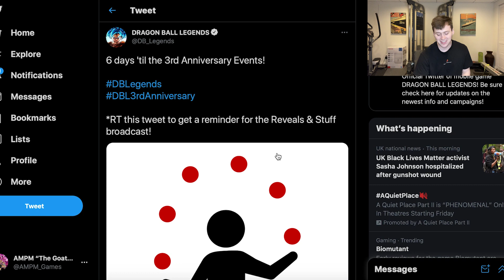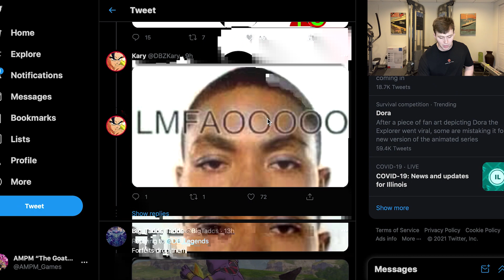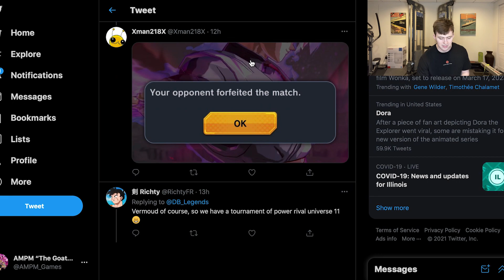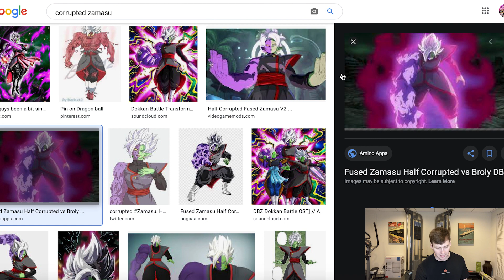🔥LF Corrupted Zamasu Confirmed For Dragon Ball Legends 3rd Anniversary!?🤔 | DBL Leaks and Hints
🔥LF Corrupted Zamasu Confirmed For Dragon Ball Legends 3rd Anniversary!?🤔 The Dragon Ball Legends official twitter posted a picture of a hint for 3rd anniversary and everyone is trying to figure out what it means! I go over all the best theories and memes surrounding it and give my personal thoughts and opinions on each of them. From LF Corrupted Zamasu to SSJ4 Gogeta to Belmond the god of destruction! Who do you think it's going to be after this hint!

MonkeyZnBananaZ